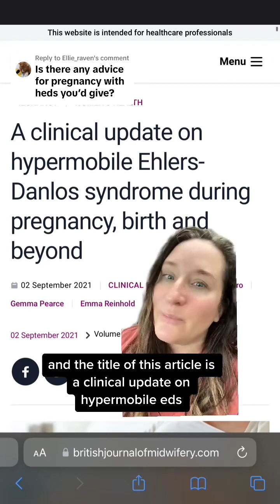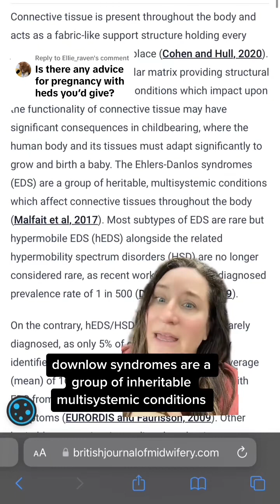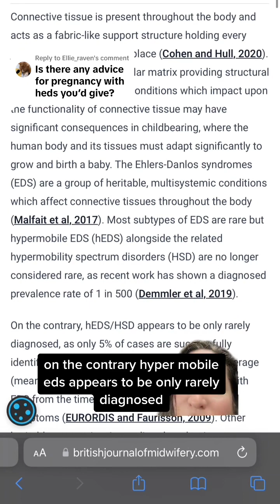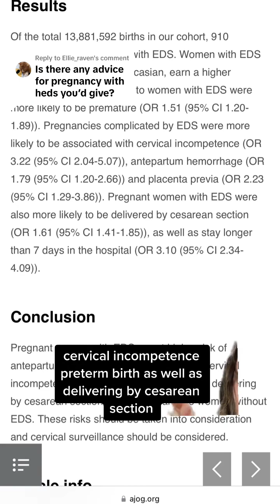Hypermobility, pregnancy and EDS